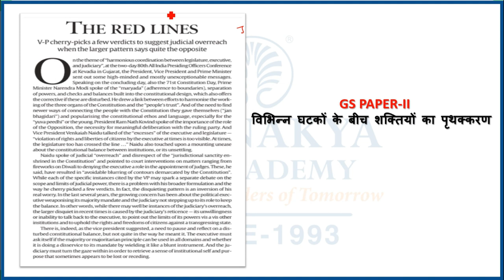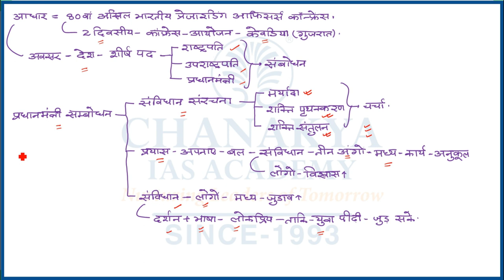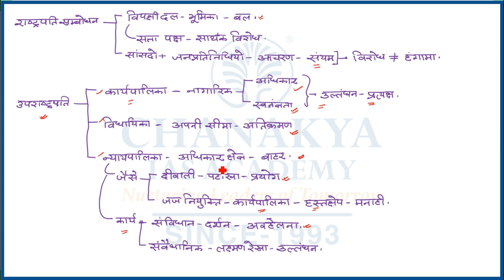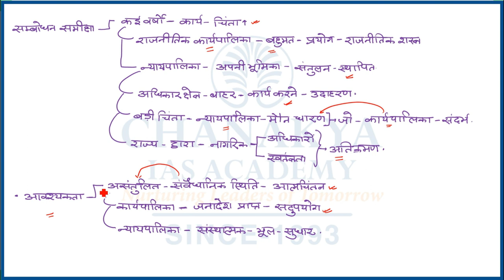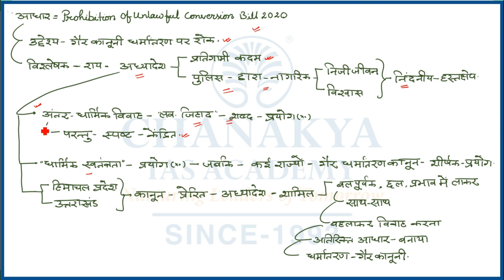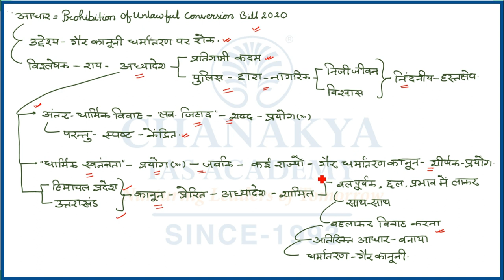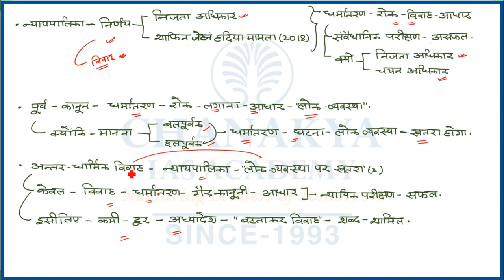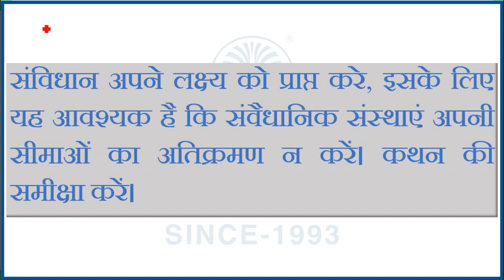संपादकीय विश्लेषण | Chanakya's Daily Editorial Analysis in Hindi for IAS/PCS/UPSC Exams | 27.11.2020